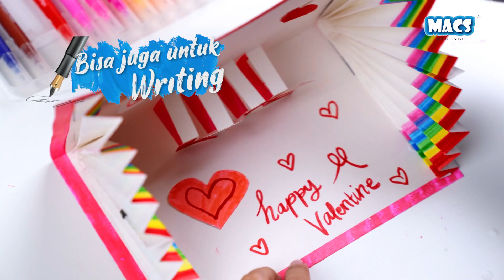Membuat Kartu Ucapan "Happy Valentine's Day" By MACS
Hallo, MACS Friends Semua 😃🤗

Hayo… di sini ada yang tau tidak, atau ada yang bisa tebak hari ini hari apa?🤭😅

Yups, Betul sekali MACS Friends. Hari ini 14 Februari adalah Hari Kasih Sayang.
Mari saling berbagi kasih sayang & perhatian baik kepada orang tua, pasangan, juga saudara dan teman-teman kita.😍

Nah kali ini kita pengen kasih tutorial buat MACS Friends, tentang bagaimana cara menyampaikan bentuk kasih sayangnya, dengan cara membuat kartu valentine. Pastinya dengan produk MACS yakni Dual Tip Brush Pen.🖍️
Yuk langsung kita simak vidionya, dan selamat mencoba ya MACS Friends.🤩🤩

Nantikan kembali vidio dari kami ya dan Selamat Valentine buat semua MACS Friends, See you… 👋✨️🤗